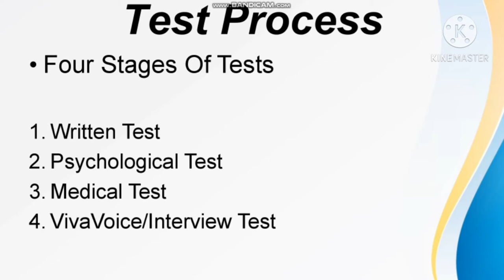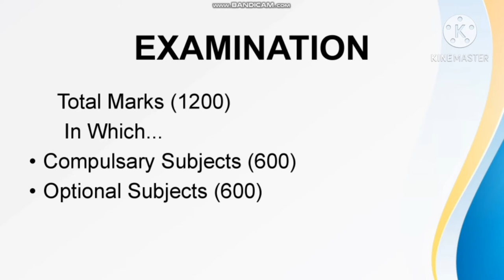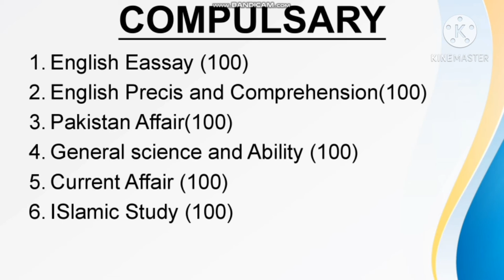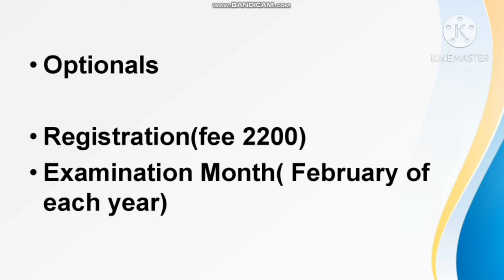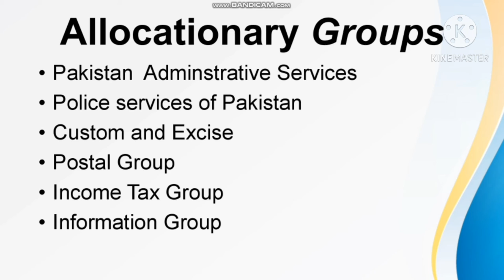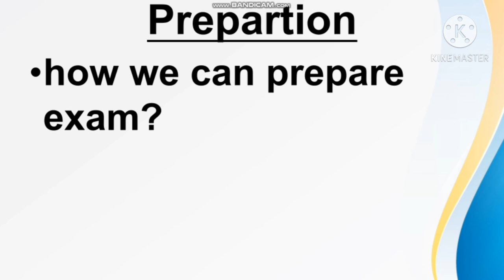what is CSS? | Introduction to CSS | First lecture by CSP Sir Mohsin Ali | Class 01| Must Watch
Aslam o Alaikum for all css students
iss video ma sir mohsin ali CSP apko  CSS k bare ma complete information day
like as what is CSS?
Welcome to CSS Guidance Videos
Everything you need to know about CSS Exams.
Complete Guidance for Beginners
This Video will answer your all basic questions regarding CSS Exams
Who is Eligible for CSS Exams?
CSS Age Limts
CSS Subject Selections
CSS New Syllabus
Minimum Qualification for CSS Exams
How to Select basic combination for CSS Optional Subjects
what is css exam in pakistan in urdu,
what is css pakistan,
all about css exam,
what is css exams,
what is css test in pakistan,
what are css exams in pakistan,
information about css exam in pakistan,
what is css exam pakistan,
what is css in pak,
details about css exam in pakistan
how to choose optional subjects for css,
how to choose subjects for css exam
tags;
CSS
Central superior services
career
how to prepare for css
css exams
csp
css topper
css preparation
css introduction
css guide
css jobs
css salary
css scope